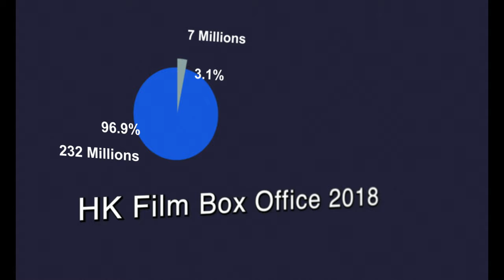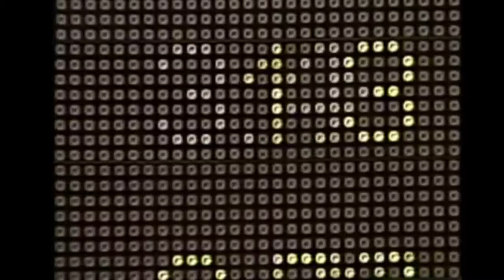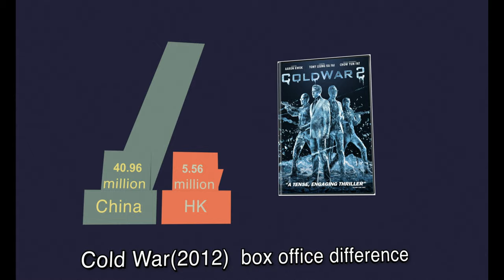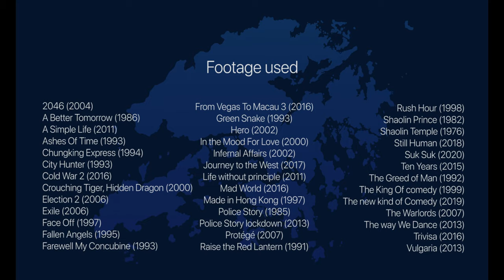Why don't we see films from Hong Kong anymore? Post-colonial cinema Landscape in Hong Kong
This channel will be dedicated to cinema from the east.